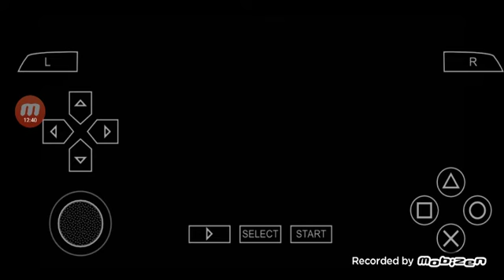gta vice city stories: fear the repo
access
1.when funday comes
2.waking up the neighbours